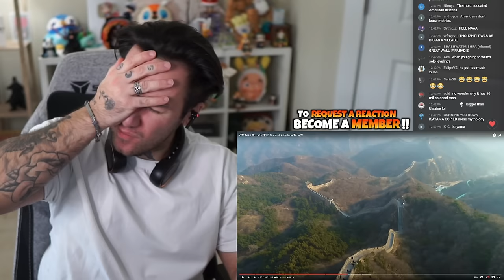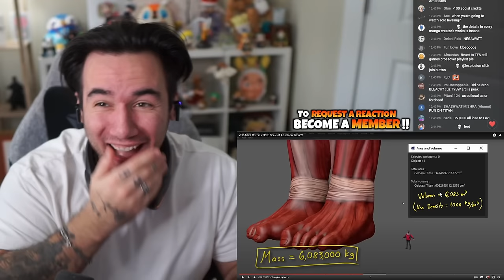THE TRUE SIZE OF TITANS IN ATTACK ON TITAN ..